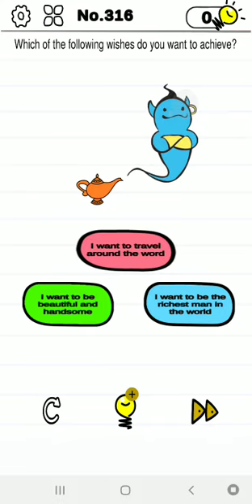Mind Crazy level 316 | GAMEPLAY